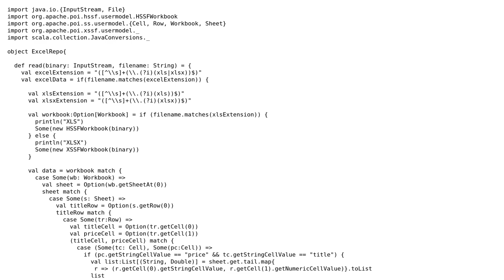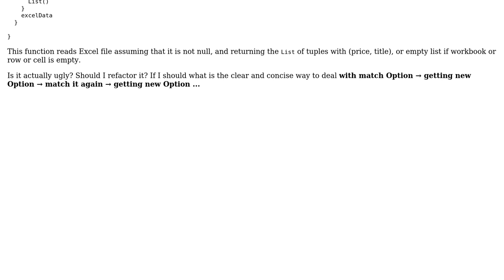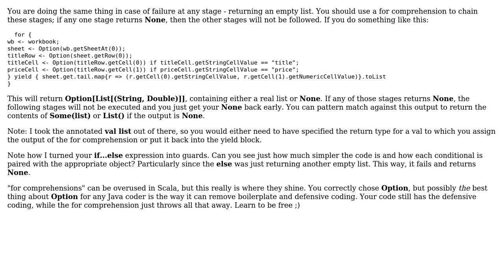Code Review: Extracting tuples from Excel sheet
With thanks & praise to God, and with thanks to the many people who have made this project possible! You are responsible for your own actions.